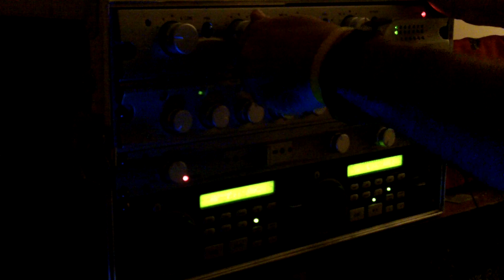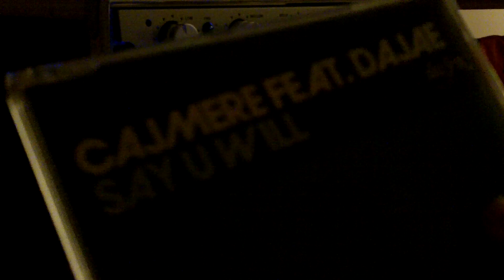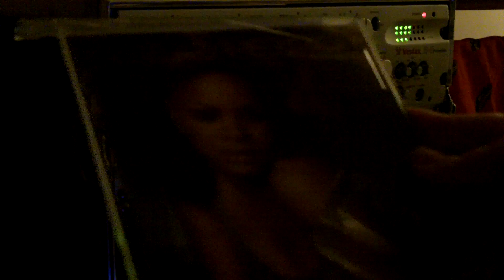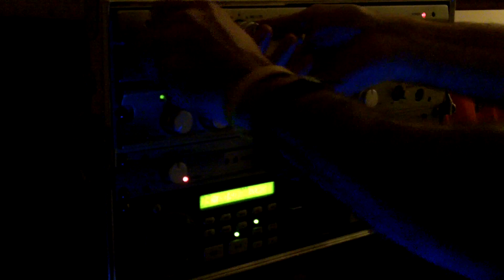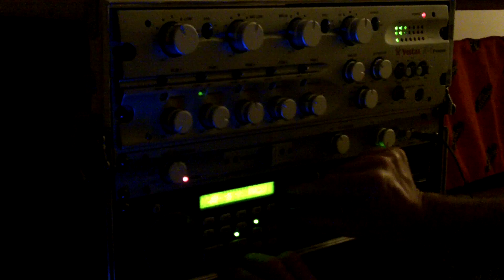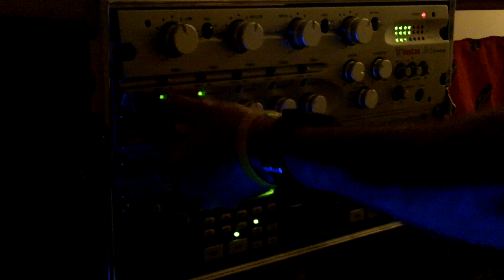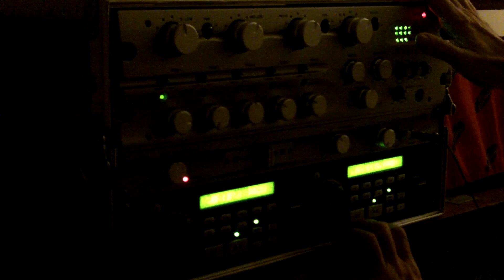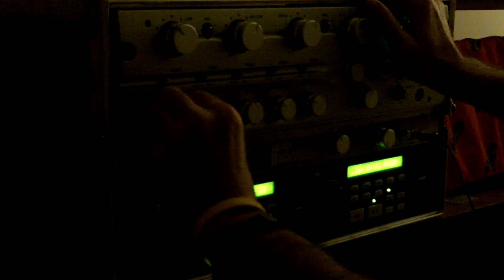WMBX Future Ghost 102.7 FM (audio now available)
Future Ghost Tribute Mix to all WBMX People .Audio Available

I tried to capture the old Feelings with some new music. God Bless

Cajmere Feat. Dajae-Say U will-Green Velvet Mix
Leela James-Music-Simon Aston Mix
Chelonis R. Jones-I Don't Know-Cicada Remix
Santito vs block+crown-"back it up"-Extended
Blaze Featuring Palmer Brown-My Beat